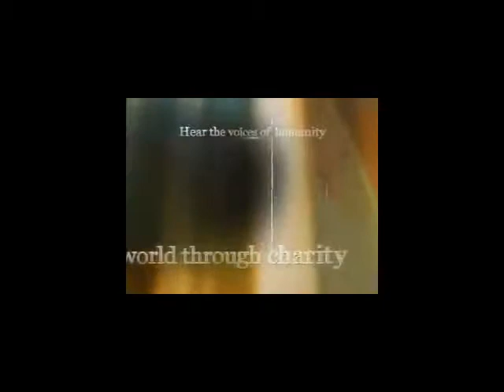02-10-2008-Livingston-Daai-TV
Tzu Chi volunteers in Northern California organized their first major free clinic for 2008. Volunteers offered Western and Chinese medicine, as well as dental and pediatric services to low income families. The event even attracted the interest of a local Spanish television station.